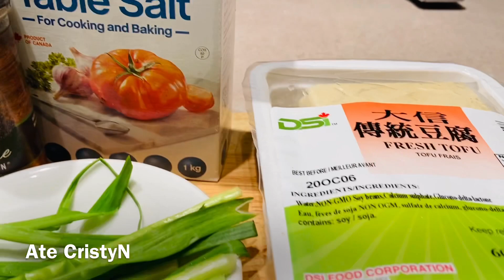BLANCED TOFU / HEALTHY DIET